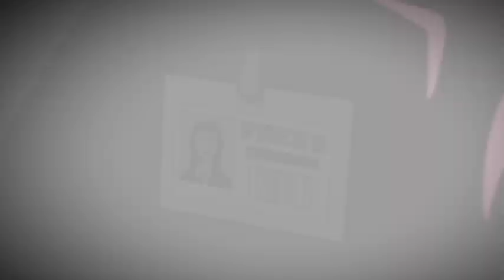Generator Rex season 2 episode 5 || episode 26 || explained in Hindi